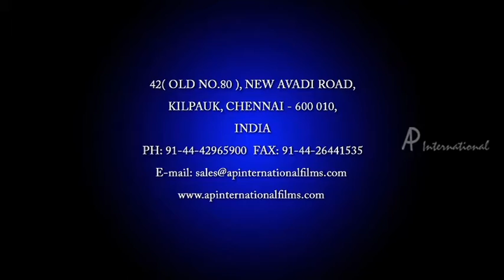The Train Malayalam Movie | Ithile Varoo Song | 1080P HD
The Train Malayalam Movie

Starring : Mammootty, Jayasurya, Sheena Chohan, Sabitha, Jayaraj, Jagathy Sreekumar, Saikumar, Salim Kumar, Anchal Sabharwal